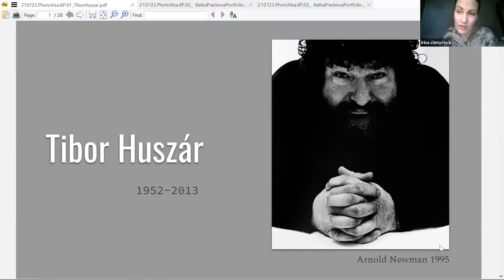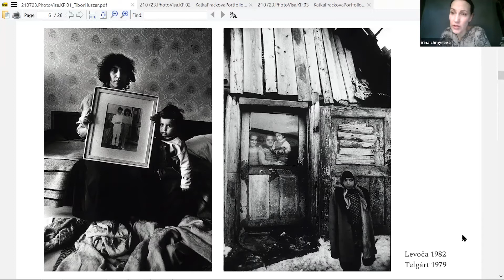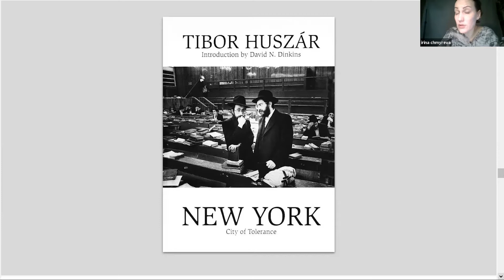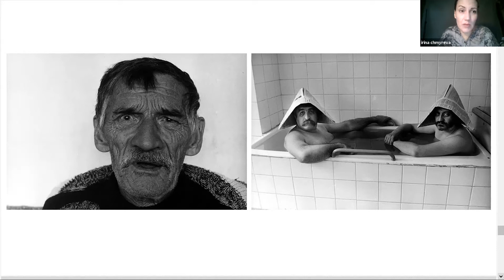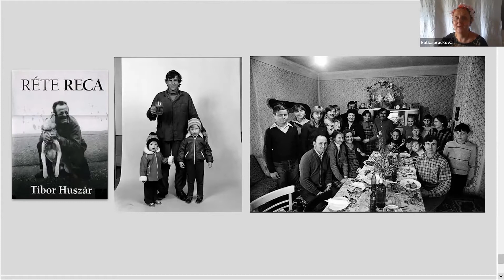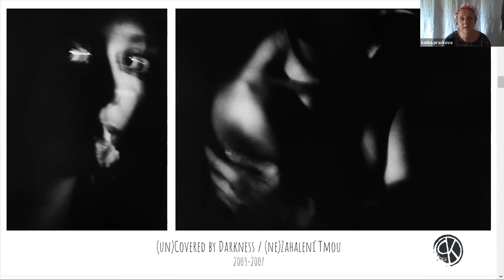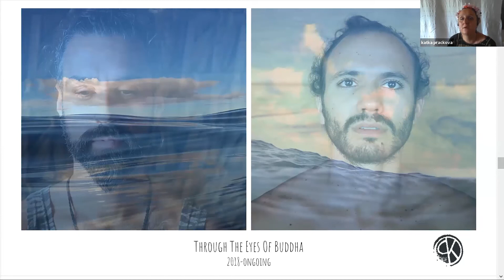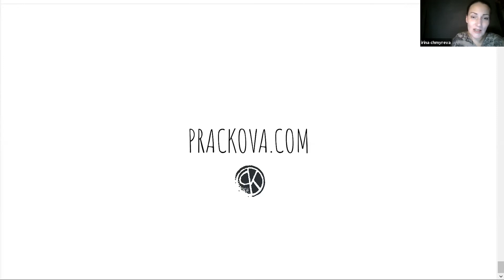PhotoVisa Club of Friends. Katarina Pračkova-Benadik, Slovakia, about Tibor Huszar. 23 July 2021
The meeting of PhotoVisa Club of Friends with Katarina Pračkova-Benadik has taken place on Friday, July 23. That time we had a zoom call to Mexico where we meet Katarina Pračkova-Benadik, a Slovak photographer who has spent most of her time traveling around the world since the mid-2000s. “As an artist, I am interested in exploring the mystery that lies between what the eye sees and what lies hidden from it at a given point in time. I am not looking for answers: I prefer provoking questions, as I find the experience itself to be most important.”

Katka told us about Tibor Huszar a famous Slovak documentary photographer, the author of unforgettable black-white series, depicting the everyday lives of not only the common people. Every his image is the perfect story of the right moment.

Best known for his unique portraits of Gypsies in Slovakia as well as New York residents. He published various books Gypsies, Portraits, Koloman Sokol, New York – City of Tolerance, Tree rings of Eternity, On the wings of Eternitty, Retrospective, Reca. His book on Paris was left unfinished.

Born in Czechoslovakia, Pračkova is a self taught photographer who holds master's degrees in Strategic Management from the Comenius University in Bratislava, Slovakia and in Business and Marketing from the University of Economy in Bratislava, Slovakia. Between 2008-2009, she studied Art History and Aesthetics at Kunsthochschule in Kassel, Germany.

The work of Katka Pračkova primarily reflects her interest in portraiture. Over the last two decades, she also, consistently, returns to her exploration of water: she is drawn to the question of the water memory. Her art is full of layers that illustrate her thoughts about the possibilities and limits of the photographic medium. With this, symbols, allusions, and tension between the hidden and unveiled constitute the sense and intensity of meanings.

In recent years, she worked in various collaborations. She’s applied photography to create sculptures, jewelry, fashion accesories and art performances. Pračkova is looking to showcase her art at open public spaces, thus creating live interaction with the audience. Through utilization of special locations such as high altitudes, deserted or underwater areas, etc., she is able to give her art freedom to be in a space to which it and those observing can resonate with.

Her works are part of the permanent collection of Bibliotheque Nationale de France, Haus der Fotografie Vienna (Austria), House of Photography Poprad (Slovakia), Galeria Mesta Prievidza (Slovakia), and private collections worlwide.

Her art has been exhibited in several solo and group exhibitions internationally and it has been published in various catalogues, magazines, and web publications.

Онлайн встреча Клуб Друзей PhotoVisa. Фотограф Катка Працкова-Бенадик, Словакия, о Тиборе Хушаре
23 июля 2021 года у нас на связи из Мексики была словацкая фотограф Катка Працкова-Бенадик, с середины 2000-х годов она большую часть своего времени проводит в путешествиях по всему миру.  «Как художнику мне интересно исследовать тайну, которая лежит между тем, что видит глаз, и тем, что скрыто от него в данный момент времени. Я не ищу ответов, я предпочитаю провоцировать вопросы, так как считаю сам опыт более важным».

Катка расскажет нам о Тиборе Хушаре - известном словацком фотографе-документалисте, авторе незабываемых черно-белых серий, запечатлевшем повседневную жизнь не только простых людей. Каждое его изображение - идеальная история нужного момента. Тибор Хушар наиболее известен своими уникальными портретами цыган Словакии, а также жителей Нью-Йорка. Среди его книг «Цыгане», «Портреты», «Koloman Sokol», «Нью-Йорк - город толерантности», «Годовые Кольца Вечности», «На Крыльях Вечности», «Ретроспектива», «Reca».

Фотограф Катка Працкова-Бенадик  родилась в Чехословакии, в период с 2008 по 2009 год  изучала историю искусства и эстетику в Kunsthochschule в Касселе, Германия.

Творчество Катки Працковой отражает ее интерес к портретному искусству. Она также постоянно возвращается к своим исследованиям на тему памяти воды. Ее искусство многослойно, оно иллюстрирует мысли о возможностях и пределах средств фотографии. Ее символы, аллюзии и напряжение между обнаруженным  и скрытым определяют смыслы и интенсивность значений.

Катка использует фотографию для создания скульптур, украшений, фэшн-аксессуаров и художественных перформансов. Працкова стремится демонстрировать свое искусство в открытых общественных местах, создавая живое взаимодействие с аудиторией.

Ее работы являются частью постоянной коллекции Национальной Библиотеки Франции, Haus der Fotografie Vienna (Австрия), Дома фотографии Poprad (Словакия), Galeria Mesta Prievidza (Словакия), а также в частных коллекциях по всему миру.

Ее произведения были представлены на нескольких персональных и групповых выставках в разных странах, а также были опубликованы в различных каталогах, журналах и интернет-изданиях.